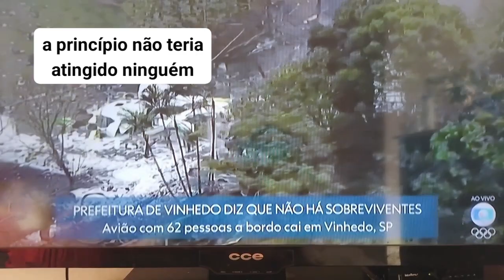avião caiu em vinhedo,SP